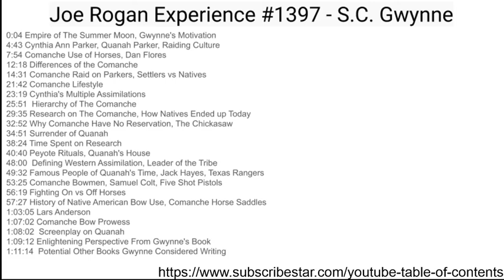Timestamped Joe Rogan Experience #1397 S C Gwynne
0:04 Empire of The Summer Moon, Gwynne's Motivation
4:43 Cynthia Ann Parker, Quanah Parker, Raiding Culture
7:54 Comanche Use of Horses, Dan Flores
12:18 Differences of the Comanche
14:31 Comanche Raid on Parkers, Settlers vs Natives
21:42 Comanche Lifestyle
23:19 Cynthia's Multiple Assimilations
25:51  Hierarchy of The Comanche
29:35 Research on The Comanche, How Natives Ended up Today
32:52 Why Comanche Have No Reservation, The Chickasaw
34:51 Surrender of Quanah
38:24 Time Spent on Research
40:40 Peyote Rituals, Quanah's House
48:00  Defining Western Assimilation, Leader of the Tribe
49:32 Famous People of Quanah's Time, Jack Hayes, Texas Rangers
53:25 Comanche Bowmen, Samuel Colt, Five Shot Pistols
56:19 Fighting On vs Off Horses
57:27 History of Native American Bow Use, Comanche Horse Saddles
1:03:05 Lars Anderson
1:07:02 Comanche Bow Prowess
1:08:02  Screenplay on Quanah
1:09:12 Enlightening Perspective From Gwynne's Book
1:11:14  Potential Other Books Gwynne Considered Writing